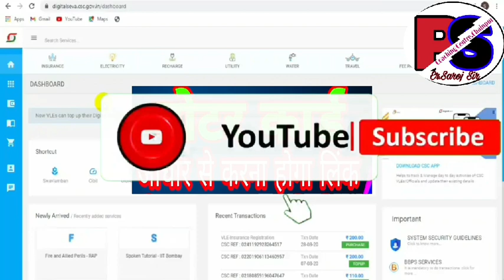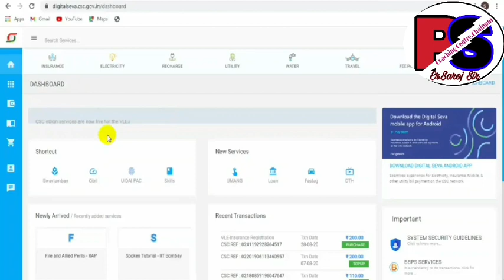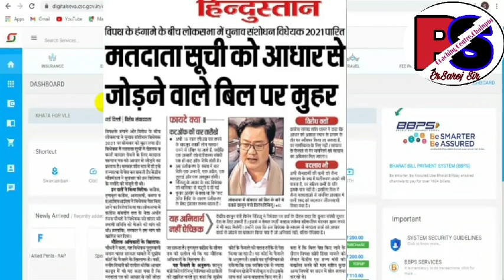CSC || वोटर कार्ड करना होगा आधार से लिंक सरकार ने दी मंजूरी || Voter Card Aadhar Se Kaise Link Kre